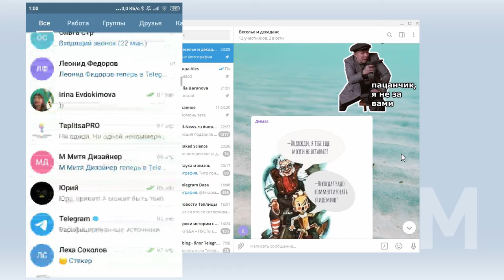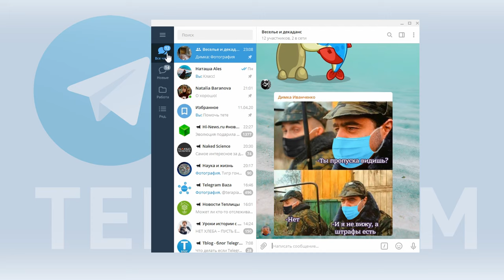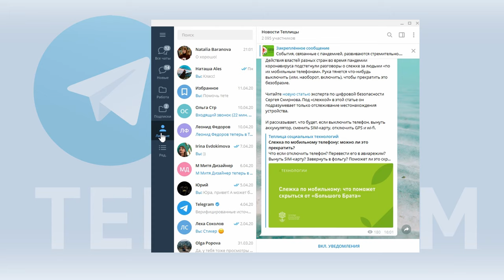Telegram: как создавать папки и сортировать каналы и личные чаты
Появление папок в Telegram и возможность разложить по разным папкам разные чаты и каналы — очень простое решение, но оно поднимает удобство в использовании Telegram сразу на несколько пунктов. Если вы еще не используете папки в Telegram, посмотрите наш сегодняшний скринкаст и вы не поверите, что когда-то жили без них.